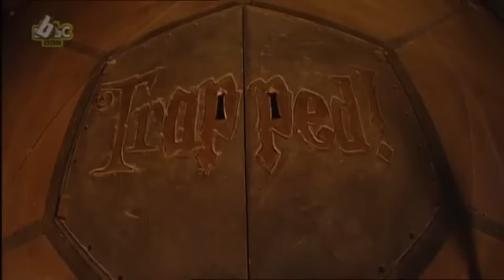Trapped! Full Episode - Series 3, Episode 11 (Leeds) [CBBC, 2009] | TTV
Trapped! TV is proud to present to you Series 3, Episode 11 of Trapped! CBBC. These unfortunates are from Leeds!

Please do not ask for episodes in the comment since they will be deleted from now on.

Feel free to check out the playlists down below to watch all of the available full episodes on this channel: